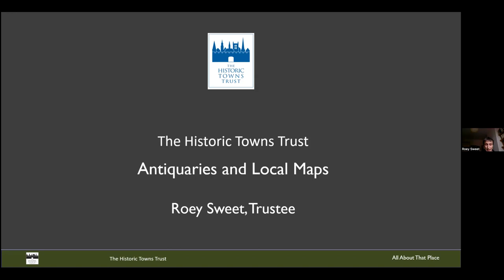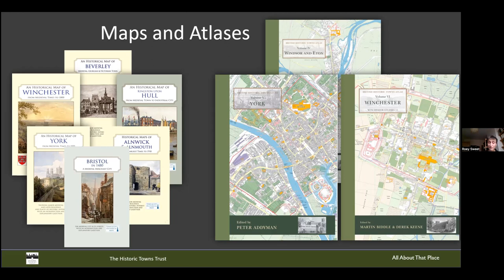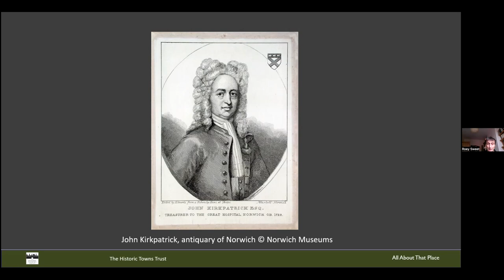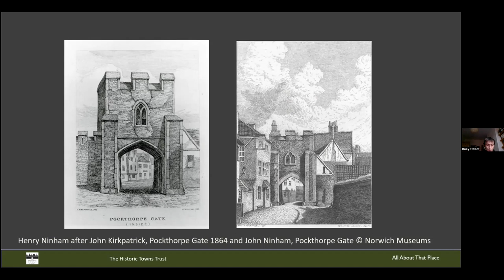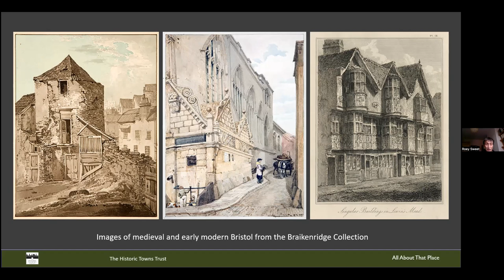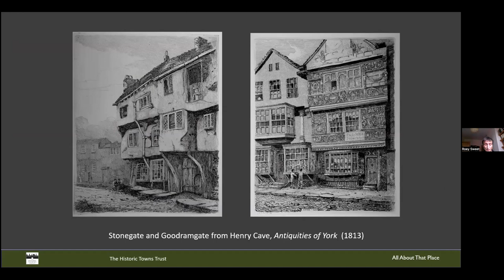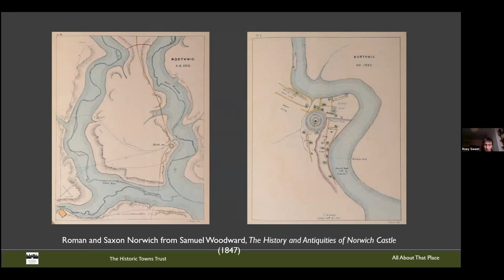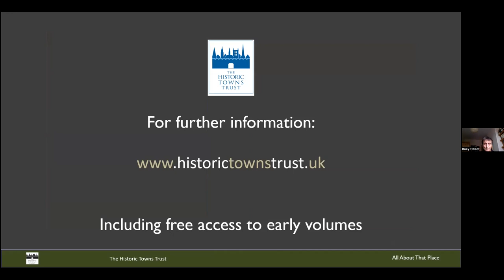Antiquarians and Local Maps - Roey Sweet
This talk looks at the longer history of studying places and the role that antiquarians of the 18th and 19th centuries played in recording the past for future generations